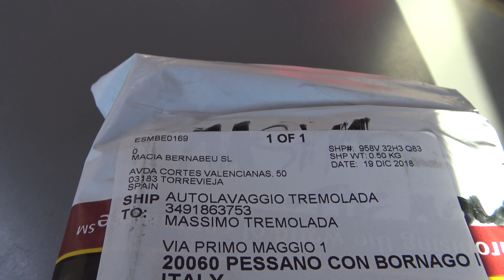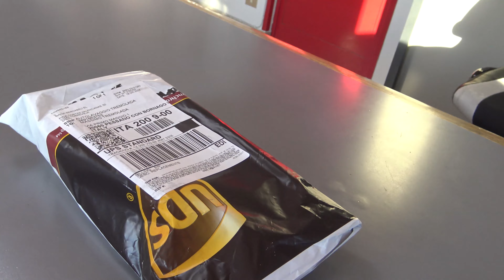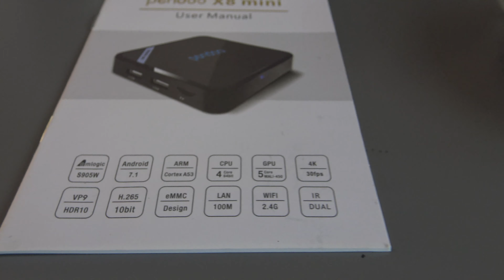FOLCLOR TV - BOX + 200 DE CANALE TV ROMANIA